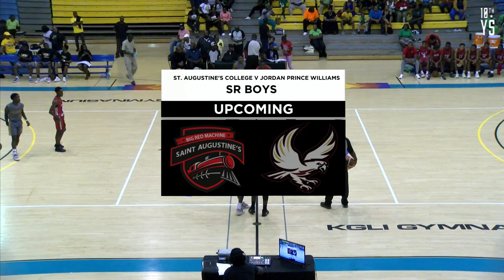Jordan Prince Williams v SAC BAISS Sr Boys Playoffs Feb 2 2023 FULL GAME